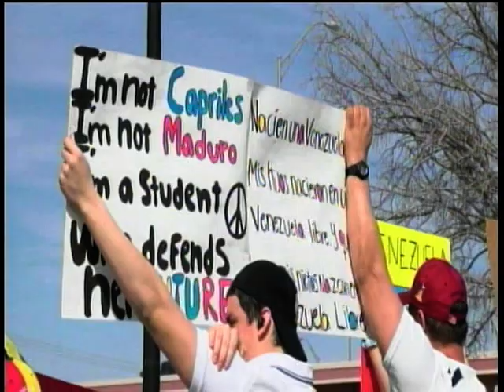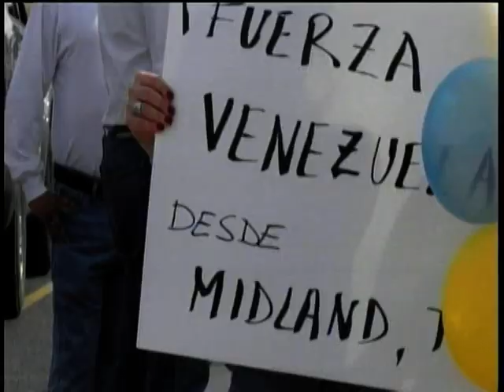Venezuelan Nationals Demonstrate in Midland 2/22/14